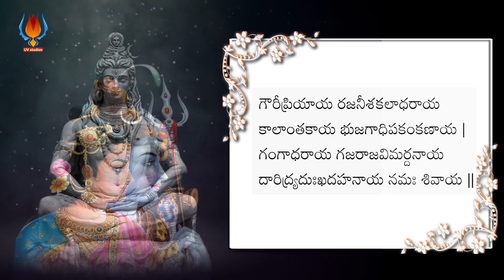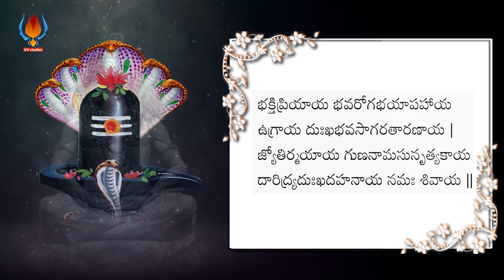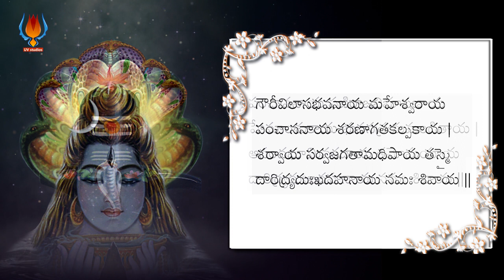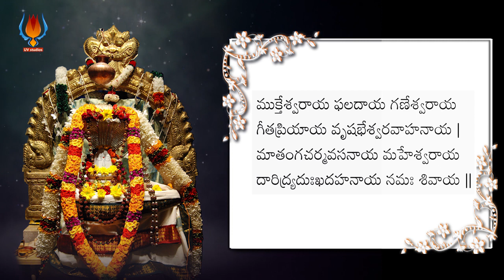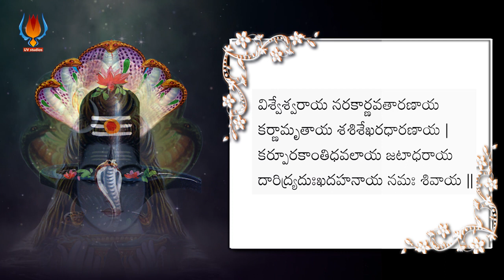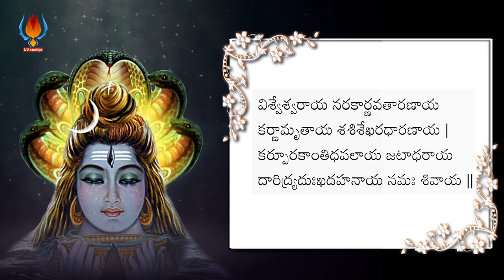Daridrya Dukkha Dahana Stotram | Vishveshvaraya | Most powerful Shiva Stotram | UVstudios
Daridraya dahana Shiva stotram by Sage Vasishta. Praying to Lord Shiva by chanting Daridraya Dukha Dahana stotra daily will help to get rid of poverty and attain immense wealth.
Stotram:
vishveshvaraya narakarnava taranaya
karnamrutaya shashishekhara dharanaya
karpurakantidhavalaya jatadharaya
daridrya duhkhadahanaya namah shivaya

gauripriyaya rajanishakaladharaya
kalantakaya bhujagadhipankanaya
gangadharaya gajarajavimardanaya
daridrya dukhadahanaya namah shivaya

bhaktipriyaya bhavarogabhayapahaya
ugraya durgabhavasagarataranaya
jyotirmayaya gunanamasunutyakaya
daridrya duhkha dahanaya namah shivaya

charmambaraya shavabhasmavilepanaya
bhalekshanaya manikundala manditaya
manjirapadayugalaya jatadharaya
daridrya duhka dahanaya namah shivaya

panchananaya phaniraja vibhushanaya
hemamshukaya bhuvanatrayamanditaya
anandabhumivaradaya tamomayaya

bhanupriyaya bhavasagarataranaya
kalantakaya kamalasanapujitaya
netratrayaya shubhalakshana lakshitaya

ramapriyaya raghunathavarapradaya
nagapriyaya narakarnavataranaya
punyeshu punyabharitaya surarchitaya

mukteshwaraya phaladaya ganeshwaraya
gitapriyaya vrushabheshwara vahanaya
matangacharmavasanaya maheshwaraya